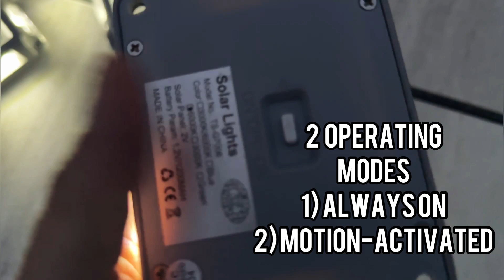12 Pack Solar Patio Lights FULL REVIEW!!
Illuminate your outdoor spaces with the T-SUN Solar Dock Lights Driveway Deck Lights. This pack of 12 LED lights is designed to enhance safety and add a touch of elegance to your driveway, deck, garden, sidewalk, stairway, or pathway.

Experience reliable and energy-efficient lighting with these solar-powered dock lights. During the day, the built-in high-efficiency solar panel absorbs sunlight, converting it into energy to power the lights. As night falls, the lights automatically turn on, creating a welcoming and well-lit environment. Say goodbye to complicated wiring and costly electricity bills.

With their IP65 waterproof rating, these driveway dock lights are built to withstand various weather conditions. Rain or shine, they will continue to illuminate your outdoor space, providing visibility and enhancing safety. Rest assured that these lights are made to withstand the elements and provide reliable performance year-round.

Enjoy the clean and crisp illumination of the 6000K cold white LED lights. The bright and clear light enhances visibility, making it easier to navigate your driveway, deck, or pathway at night. Whether it's for safety or aesthetics, these lights create a welcoming ambiance while ensuring visibility in dark areas.

Constructed with high-quality aluminum, these driveway dock lights are built to last. The durable and sturdy design can withstand impact, ensuring long-term reliability. Additionally, the lights are designed with a low profile, seamlessly blending into your outdoor surroundings.

Installation is a breeze with the included hardware. Simply secure the lights to your desired surface, whether it's a driveway, deck, garden, sidewalk, stairway, or pathway. No complicated wiring or professional installation required. It's a DIY solution that instantly elevates the appearance and functionality of your outdoor space.

Upgrade your outdoor lighting with the T-SUN Solar Dock Lights Driveway Deck Lights. Embrace the convenience of solar power, the reliability of waterproof construction, and the elegant illumination of cold white LED lights. Illuminate your surroundings, enhance safety, and create a welcoming ambiance with these high-quality dock lights. Take your outdoor space to the next level and enjoy the benefits of stylish and functional lighting.